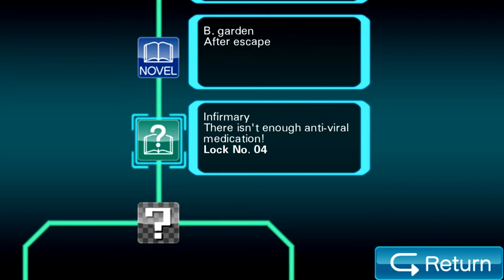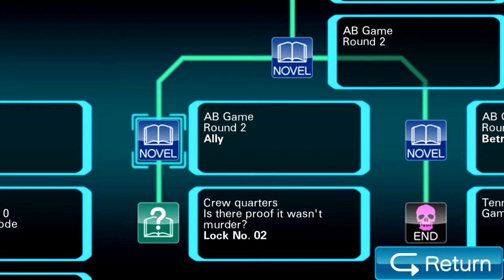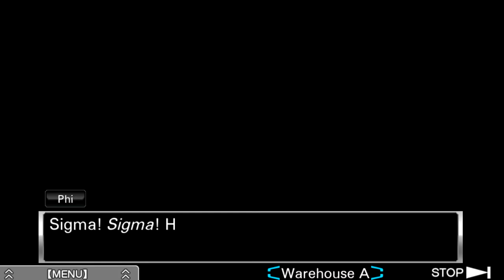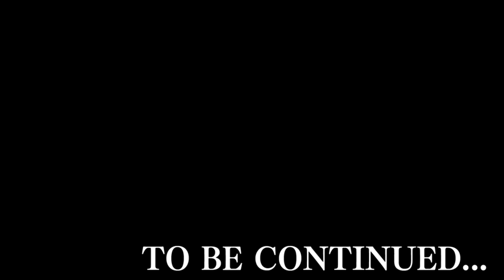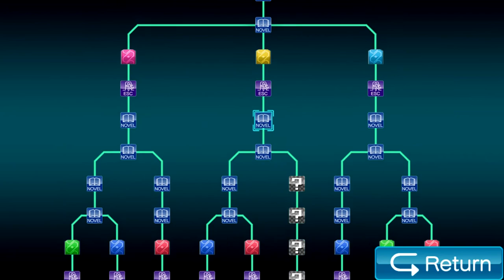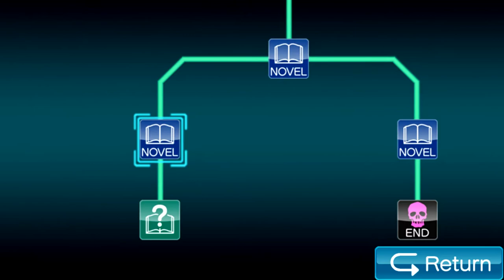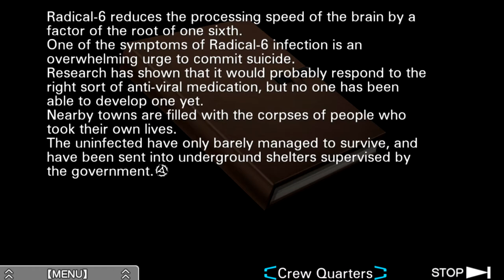Zero Escape: Virtue's Last Reward [Blind] | Episode 50 - I Have Proof!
In this episode of Virtue's Last Reward [Blind], we finally get the chance to show Clover the proof she's been looking for.